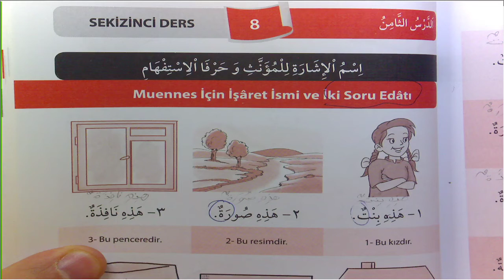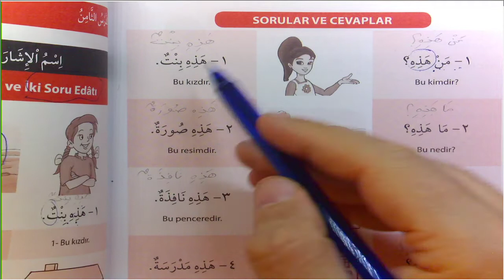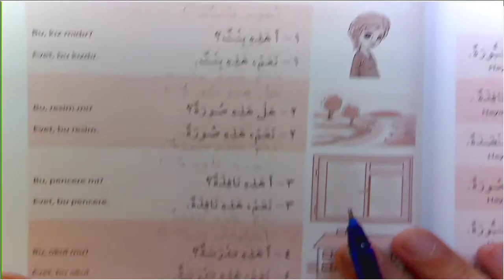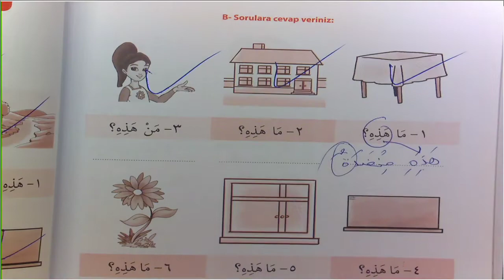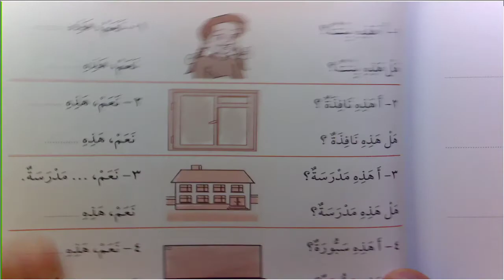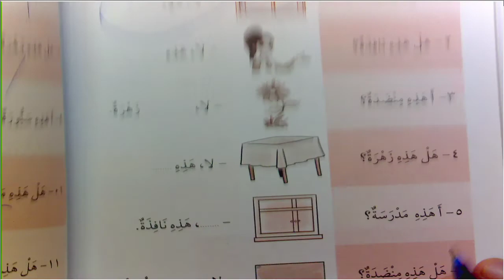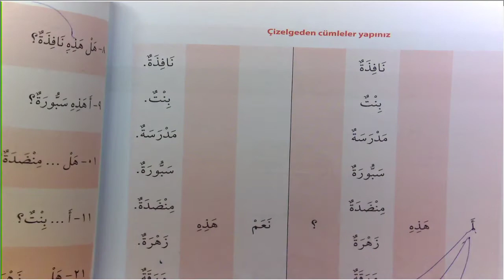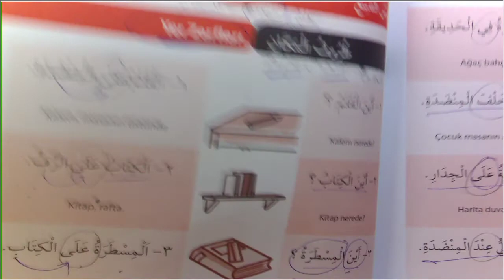Arapçayı Öğreten Kitap 7 Ders 58 69 İşaret İsmi devamı ve Nefiy